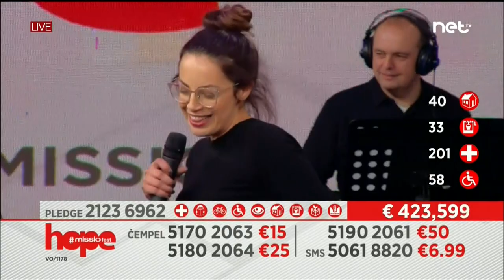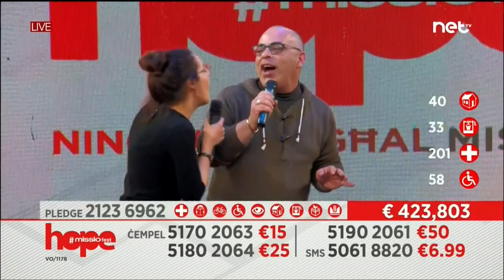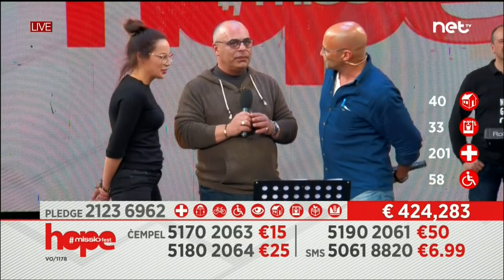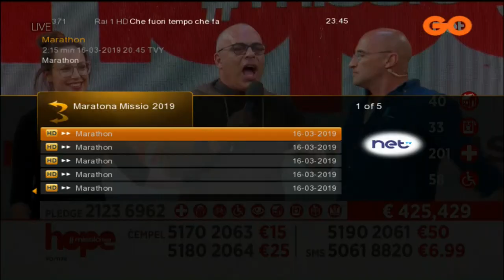George Borg & Dorianne - Viva Malta on Maratona Missio 2019